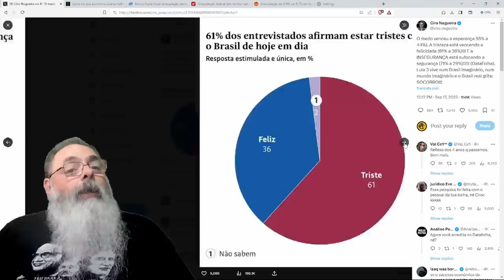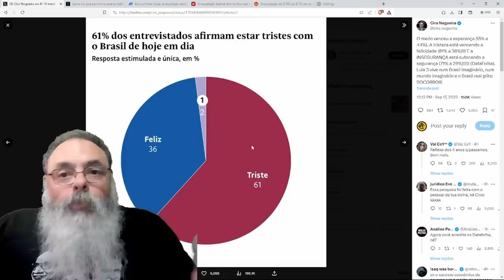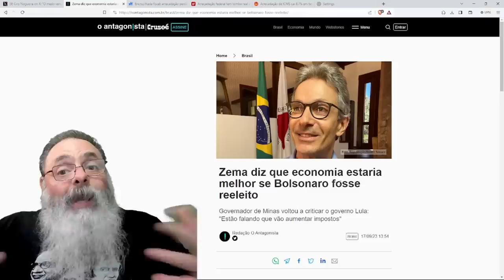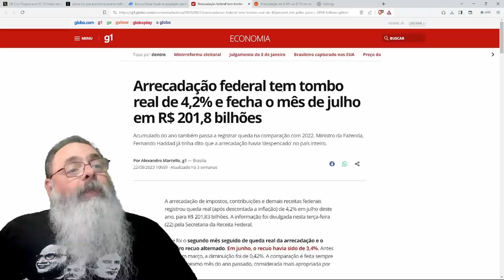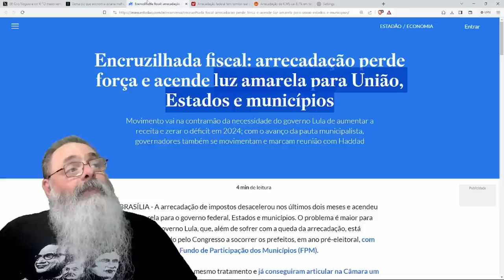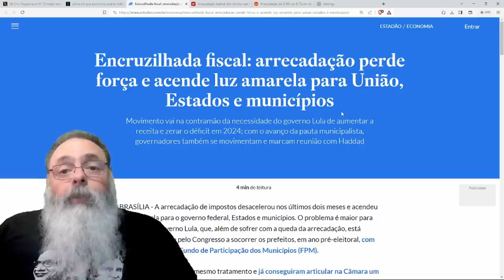PESQUISA DATAFOLHA fala que GADO BRASILEIRO está TRISTE e INSEGURO, mas PIOR: NÃO ESTÁ RENDENDO